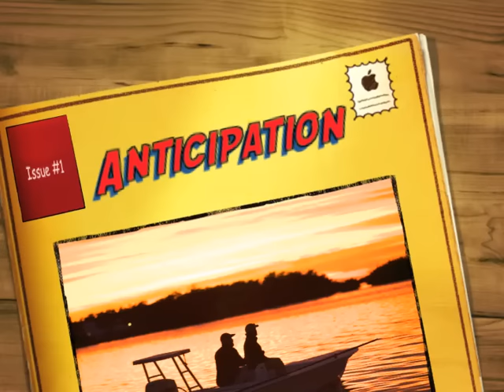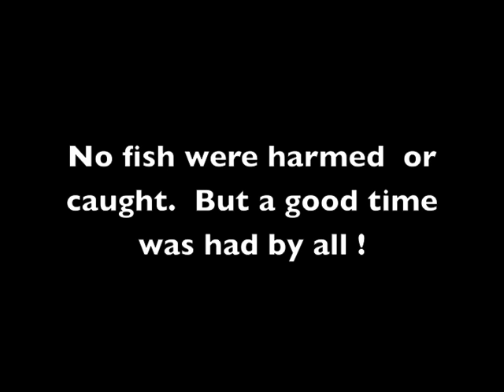Buckley Great Adventures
This is a group of shots that Bill Buckley shot in the keys last year.